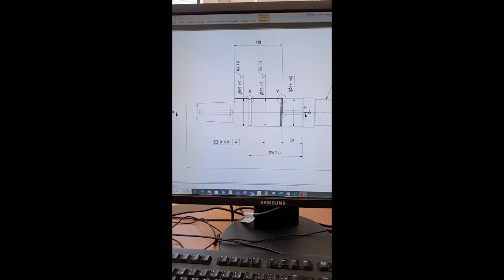Konstrukteur/in EFZ - SwissSkills 2022